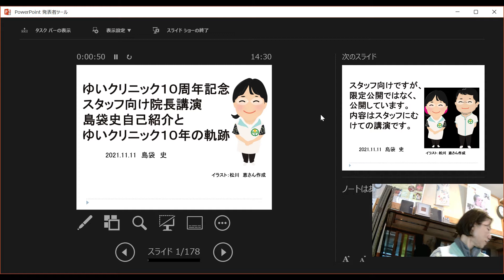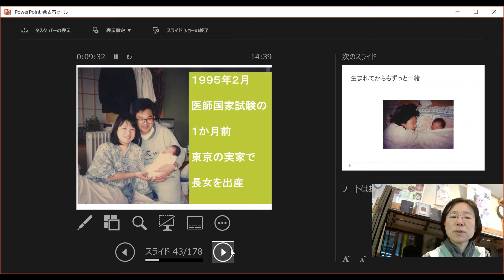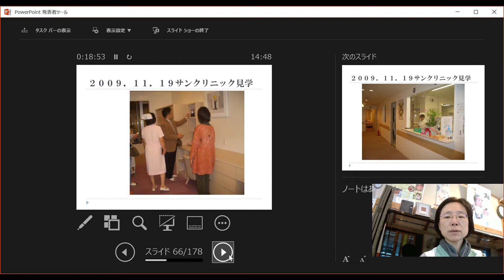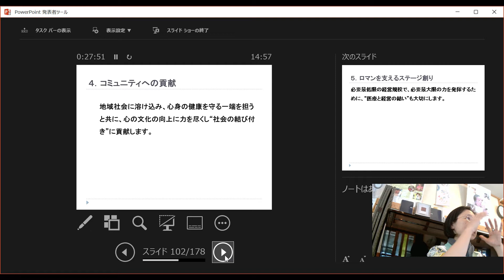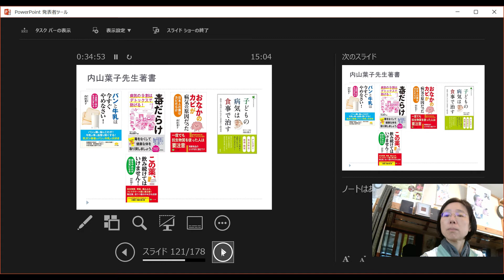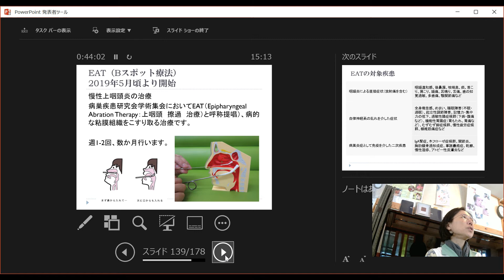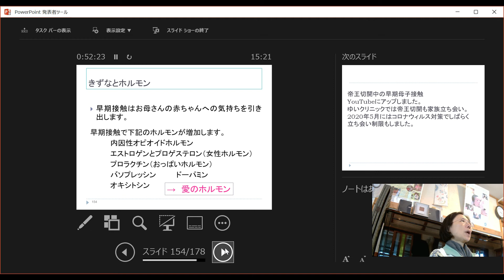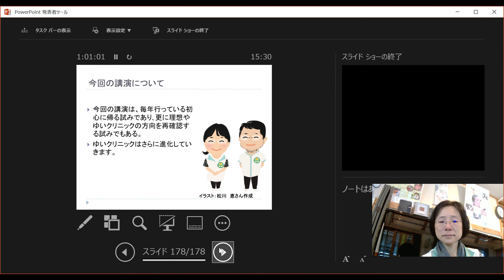スタッフ向け：10周年院長講演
注：スタッフ向けの講演です。一般公開としていますが、内容はスタッフ向けで一般の方への講演ではありません。10周年島袋院長講演